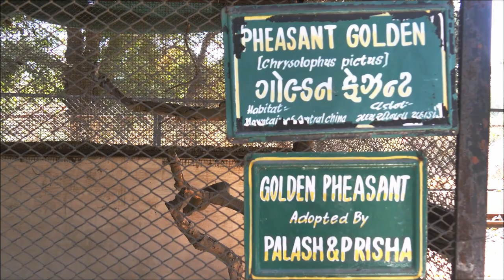RAYAPPA KASI = Golden Pheasant, Sayaji Zoo, Baroda, Gujarat, Feb17, 2019